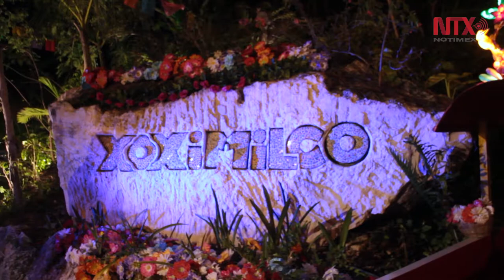Xoximilco, un sitio en la Riviera Maya homenaje al homónimo en la CDMX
A través de 35 trajineras, unos 700 asistentes recorren por la noche, durante 3 horas, los canales, acompañados del característico folclor mexicano